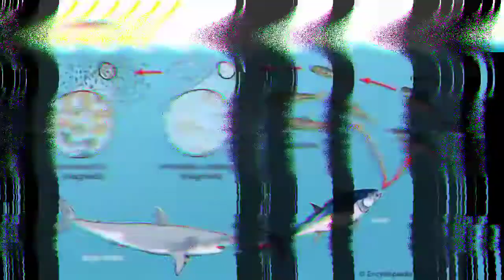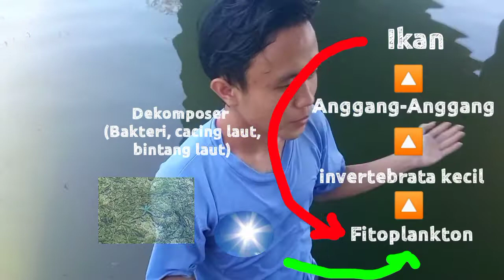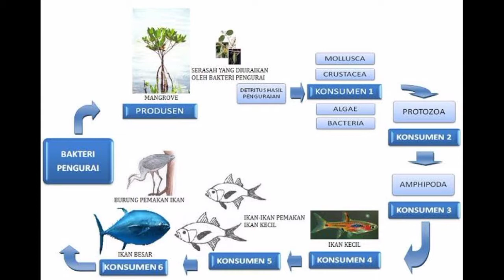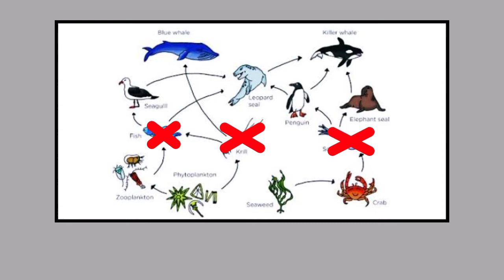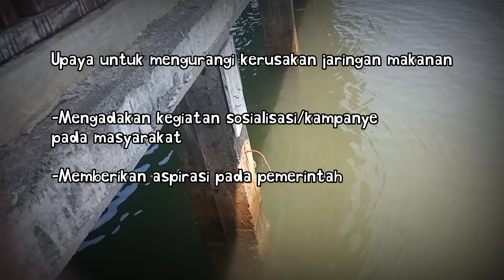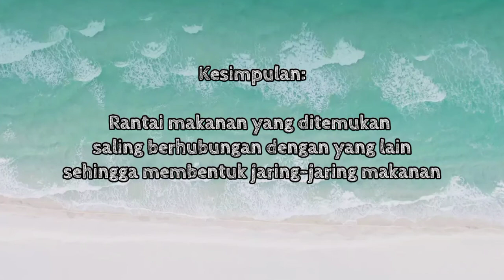Rantai Makanan dan Jaringan Makanan | Kelompok 4 Biologi Laut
Laporan Praktikum 2 Biologi Laut | Kelompok 4 Biologi Laut